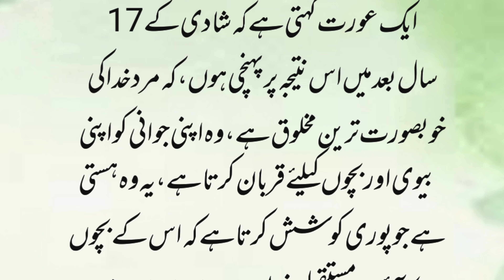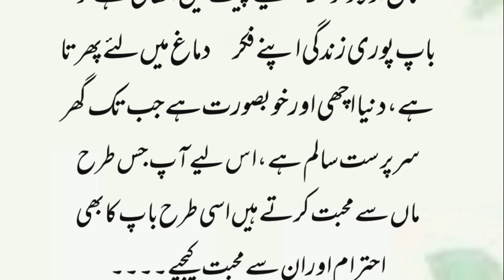Emotional story/مرد خدا کی خوبصورت مخلوق/Urdy story/@AJ story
Emotional story/مرد دنیا کی خوبصورت مخلوق/urdu stories